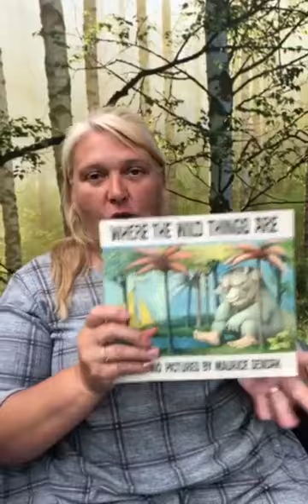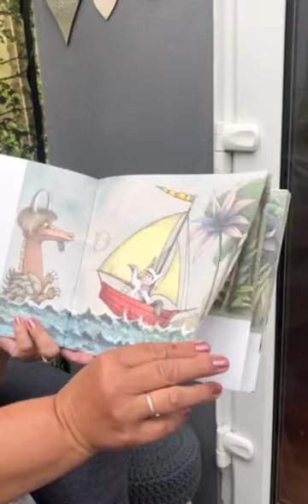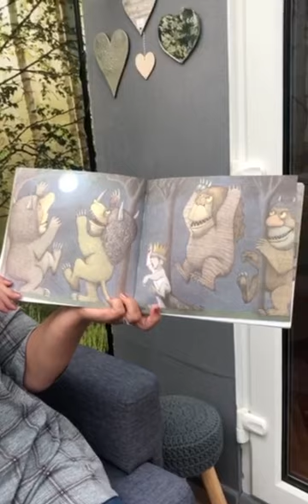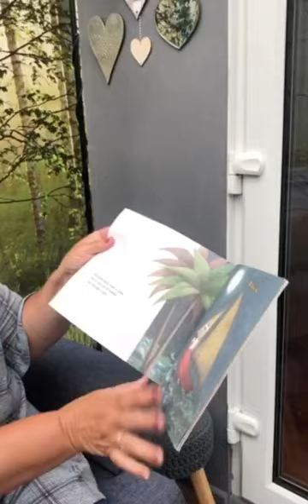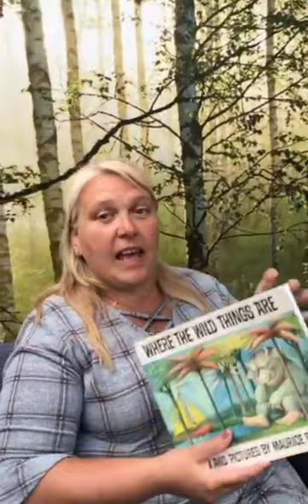Bedtime story...Mrs Glynn Reading 'Where the Wild Things Are'